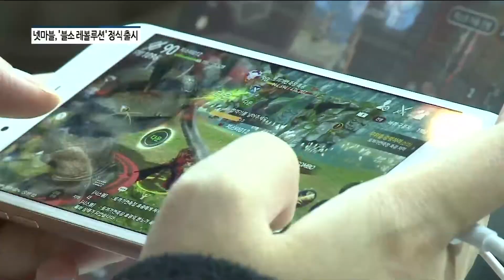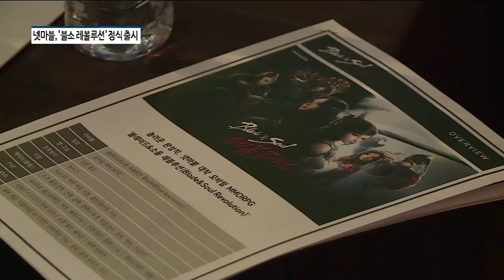[아경TV] 넷마블 '블소 레볼루션' 나왔다... 리니지2 신화 이을까